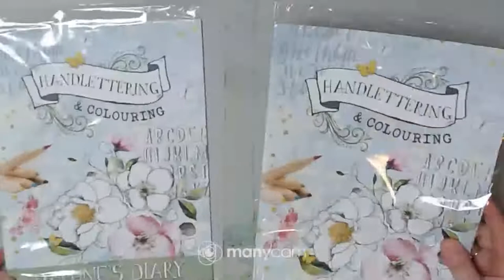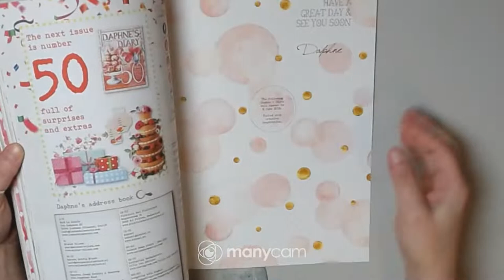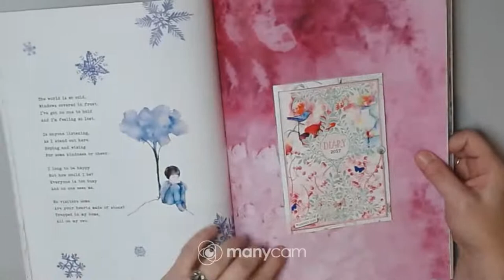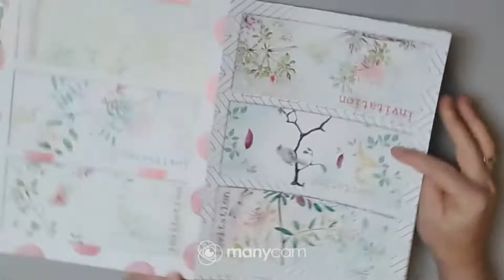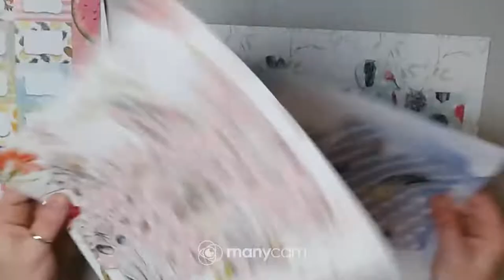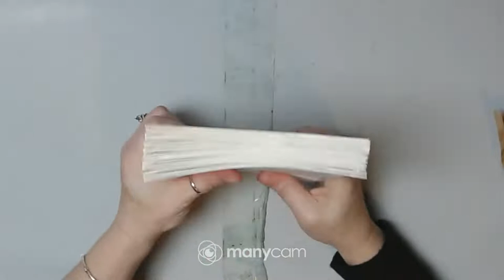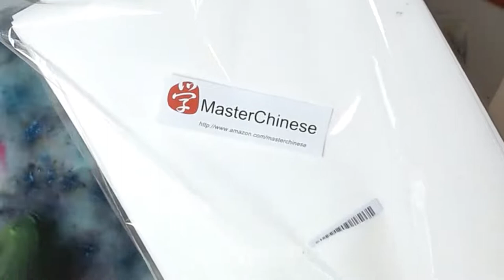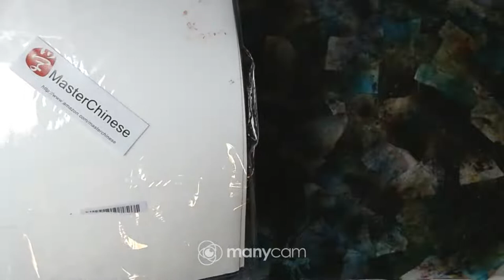HAUL FROM AMSTERDAM :) - ART PLAY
*CONTENT / MATERIAL NOT INTENDED FOR CHILDREN*